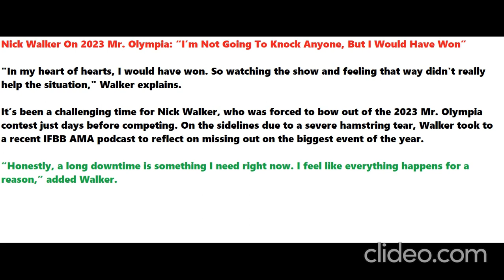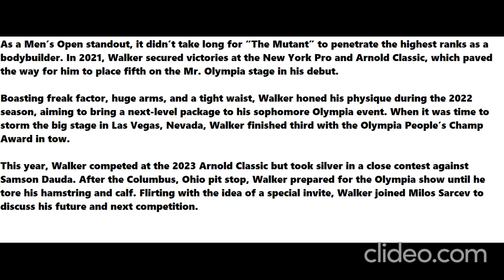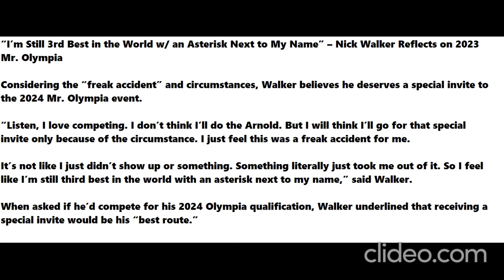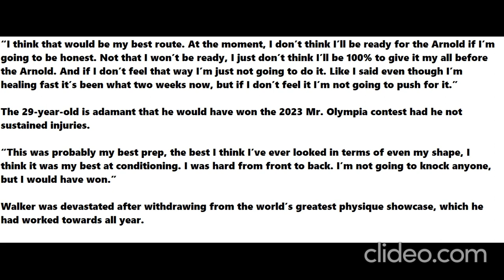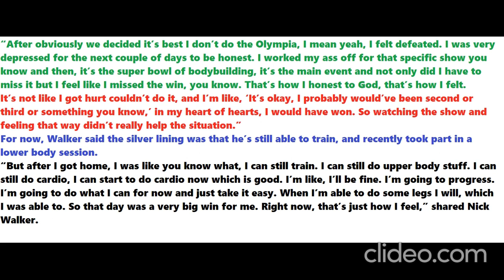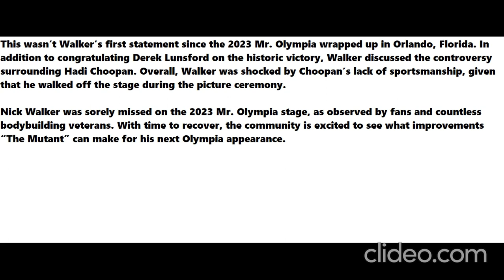Nick Walker On 2023 Mr. Olympia: “I’m Not Going To Knock Anyone, But I Would Have Won”